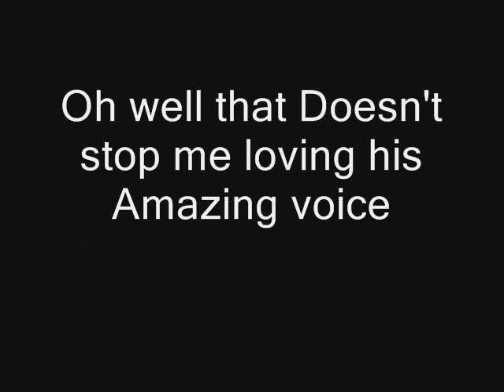Jean-Baptiste Maunier Portrait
Ahh I love this Actor/Singer he is soo amazing
My scanner missed out loads of the details when i scanned this into my computer and please NO RUDE COMMENTS! I am only 13